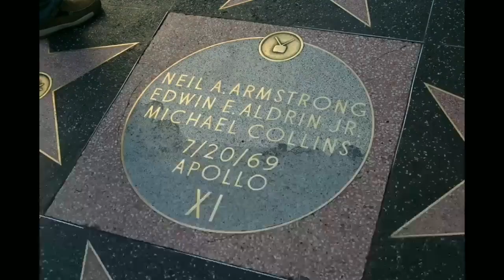VAMOS RIR DAS PEGADINHAS! KKKKKK🎻🪕🎸🎺🎷🎙🎤